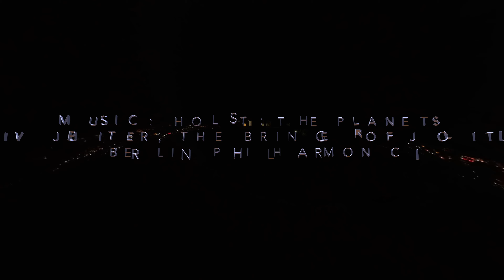Fireworks 7 4 24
In case you missed the fireworks last night in City of Cottonwood, Arizona, her are some excerpts.. Fourth of July 2024